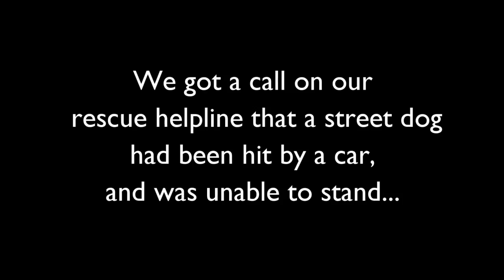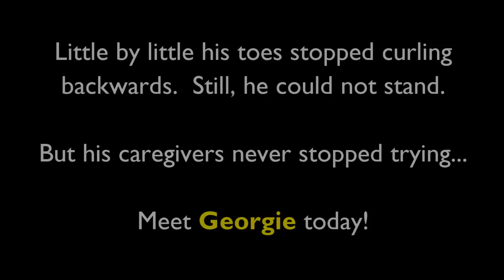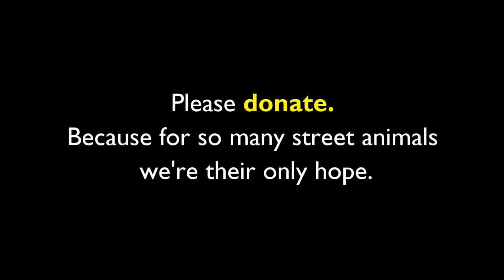THE DOG WHOSE LEGS WON'T WORK! - Paralysed dog rescue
Heartwarming rescue of a newly paralysed dog who has been knocked down in the road - watch what happens - beautiful story!